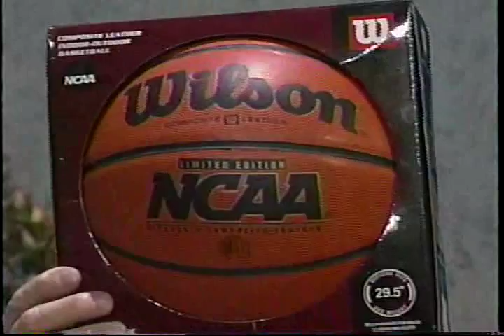Billy Jean King: Battle of the Sexes Part I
From the MensNet Archives: Classic shows from the early years of MensNet.  Tony Nazzaro and Roy Barreca discuss the symbolic importance of the 1973 tennis match between Billy Jean King and Bobby Riggs.